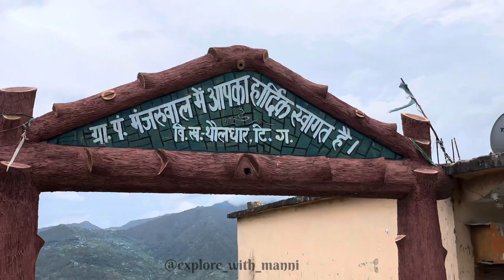Gaon part 2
Famous place in Tehri Garhwal

Tehri lake

Lord shiva

And all members of my village
Jai hind Jai Bharat Jai Uttarakhand